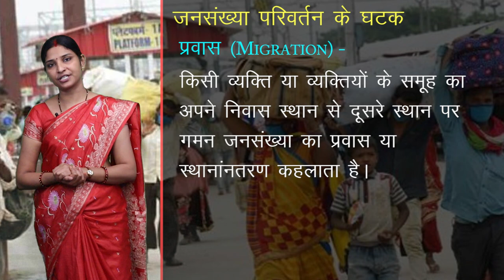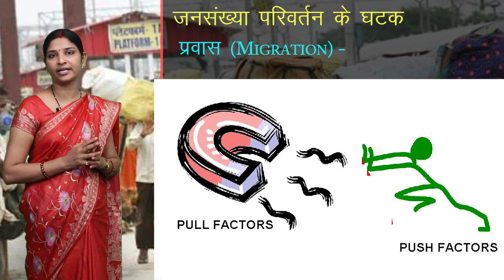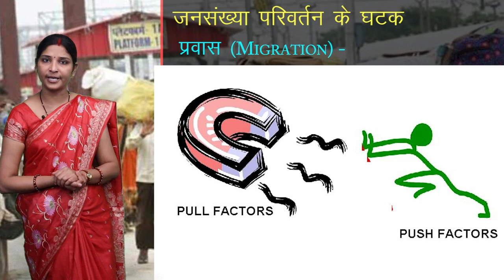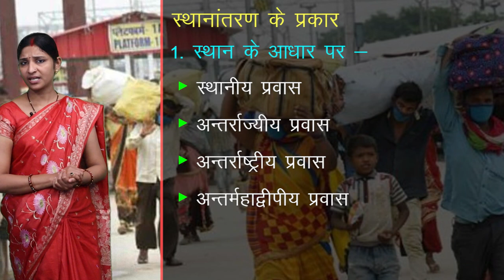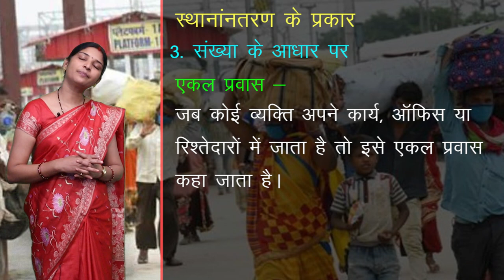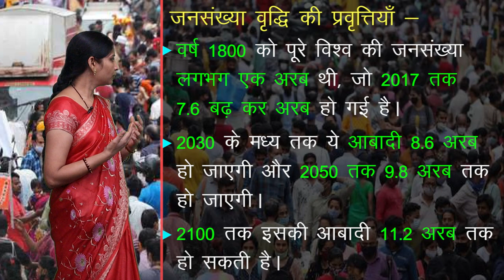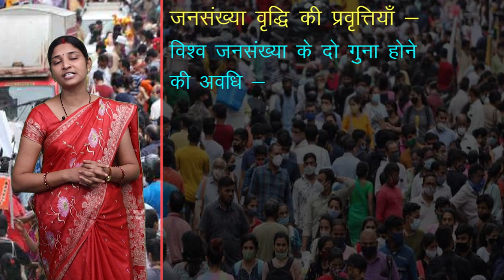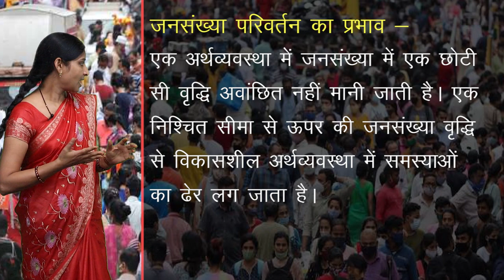CLASS 12th GEOGRAPHY | CHAPTER - THE WORLD POPULATION ( DISTRIBUTION, DENSITY AND GROWTH )